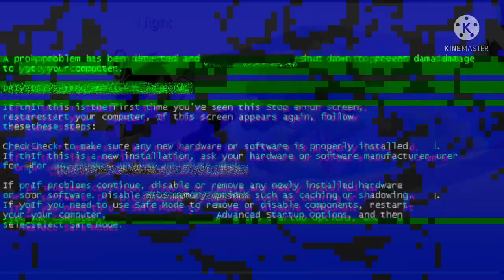Dreamtale Meets Oscillate!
They are humans because yes-

((Note: sorry if the text is too fast, I was rushing))

Info about Livid: alternaterealities-blog (on tumblr)

Info about Oscillate:  Oscillate- A Dreamtale AU & Multiverse (on wattpad)

Dreamtale belongs to: jokublog